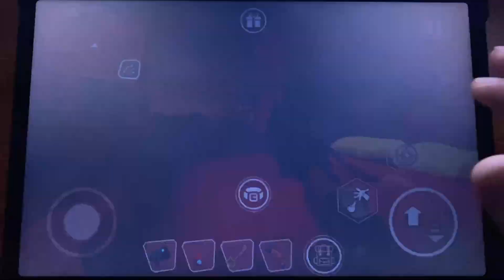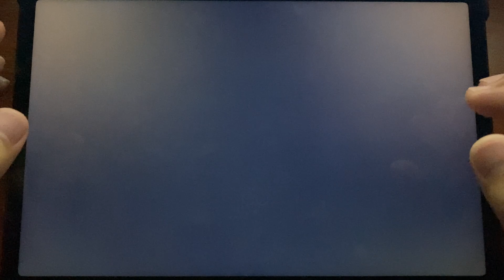Dark Riddle V13.5.0 | Dark Riddle New Update Full Gameplay Walkthrough darkriddle #9